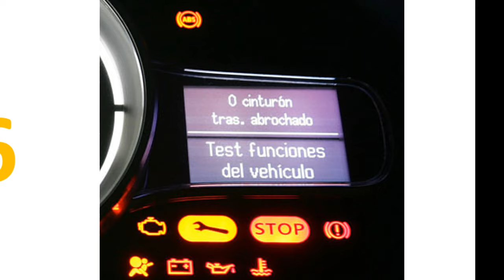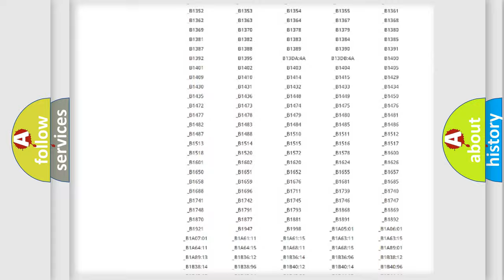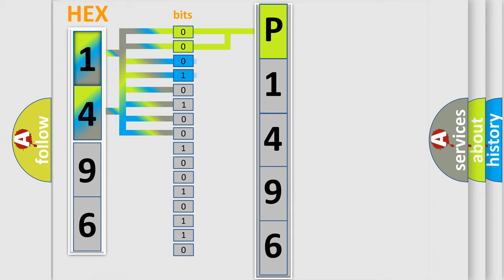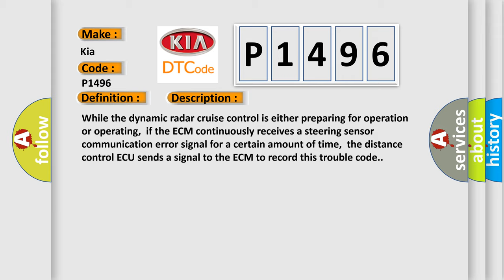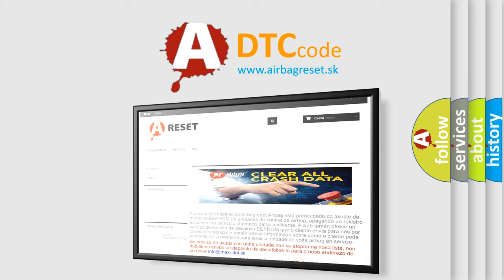DTC KIA P1496 Short Explanation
Contents:
0:21 Basic DTC analysis according to OBD2 protocol standard.
1:48 Insight into programming
2:58 A diagnostically understandable description of the Diagnostic Trouble Code
3:05 Basic error definition

Make:
Kia
Code:
P1496
Definition:
Lost Communication with Steering Angle Sensor Module
Description:
While the dynamic radar cruise control is either preparing for operation or operating,if the ECM continuously receives a steering sensor communication error signal for a certain amount of time,the distance control ECU sends a signal to the ECM to record this trouble code.
Cause:
 Communication circuit Steering angle sensor Distance control ECU ECM